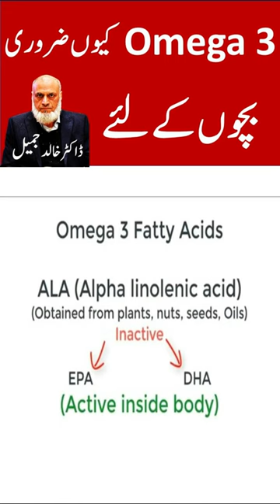why omega 3 is important for children#shorts